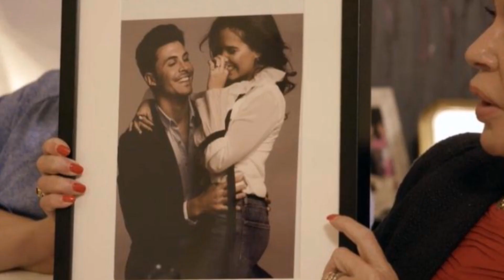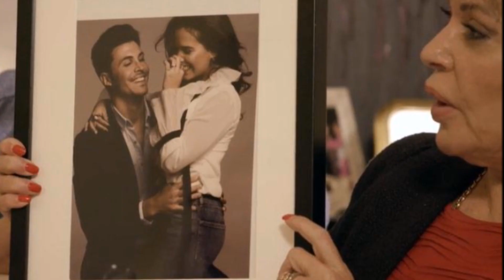Gloria Camila se sincera: "Mi familia está rota y nadie va a hacer por arreglarla"